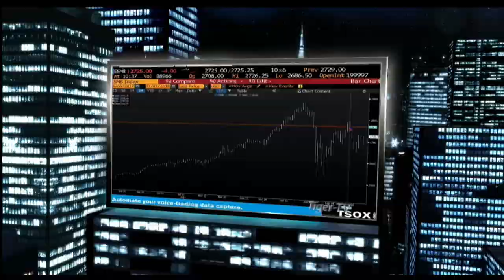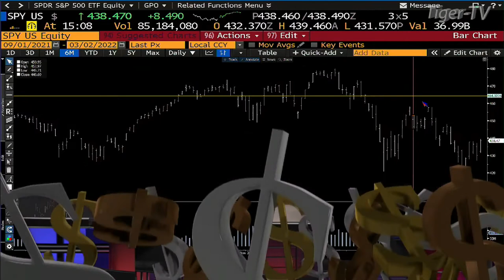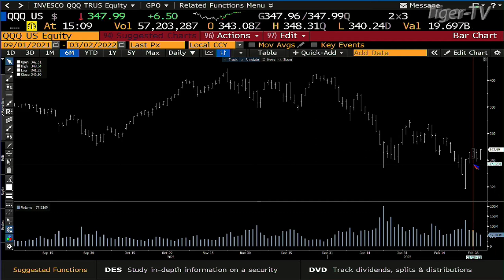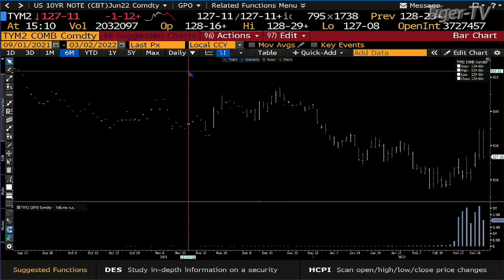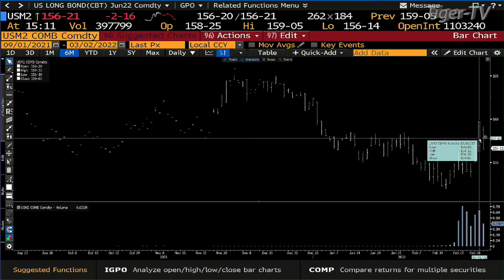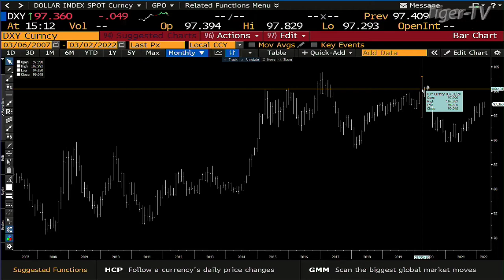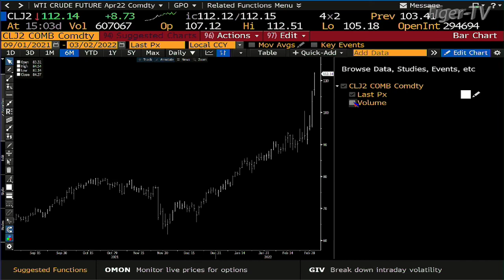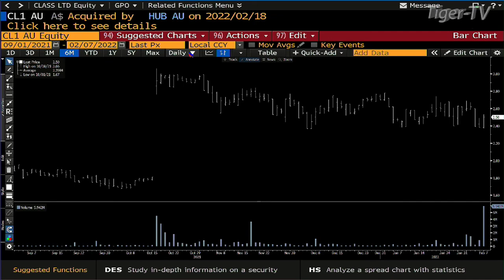March 2nd, Daily Market Recap - 2022